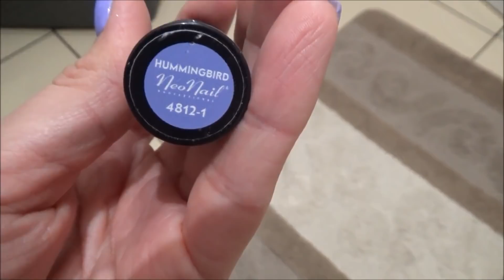Takie osoby będę blokowała😎★Paulina Pilarz★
obserwuj mnie
na instagramie

**Filmy przerabiam w movie makerze